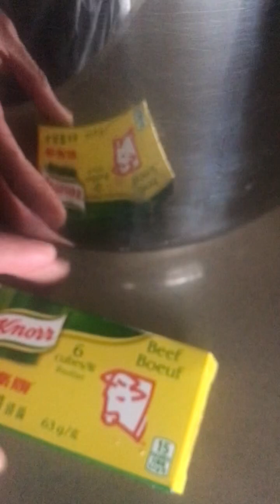Cooking ideas :Beef soup. Beef Nilaga simple lang